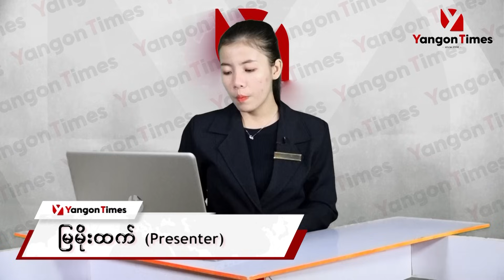မြန်မာ့လက်ဝှေ့ချန်ပီယံလုပွဲကြီးအတွက် အဆင်သင့်ဖြစ်နေပြီဟု ထွန်းထွန်းမင်းပြော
သတ်မှတ်ထားတဲ့ ဝိတ်လည်းရနေပြီဖြစ်တာကြောင့် အကောင်းဆုံးကြိုးစားသွားမည်